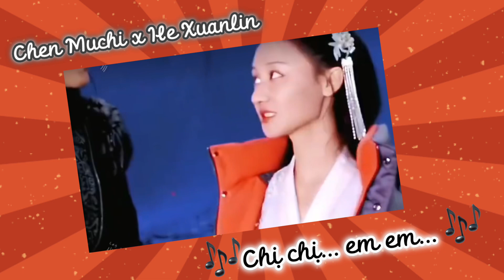Chị chị em em | Trần Mục Trì x Hà Tuyên Lâm